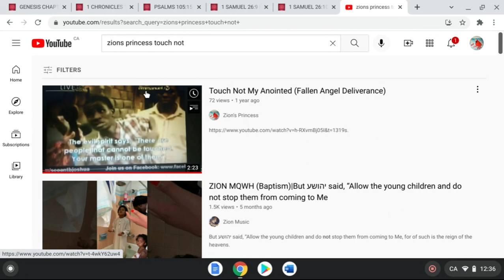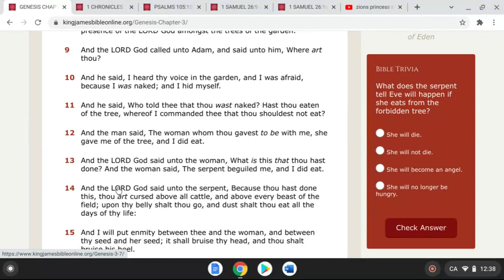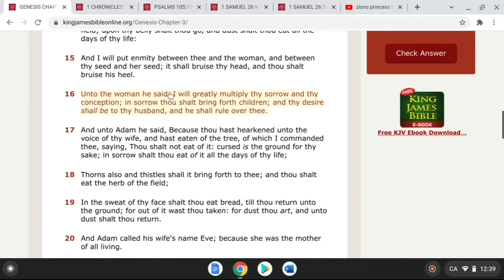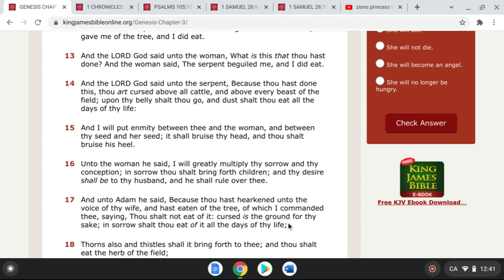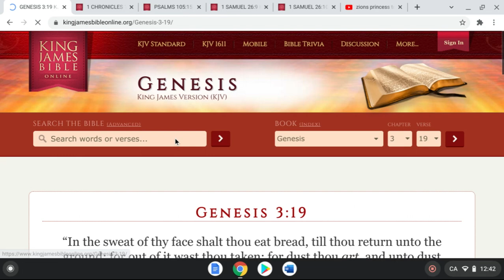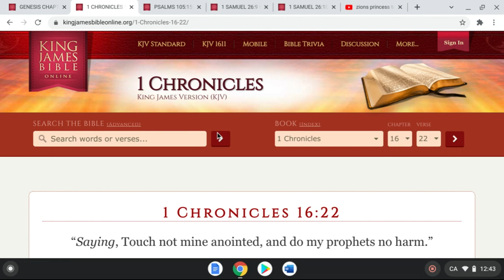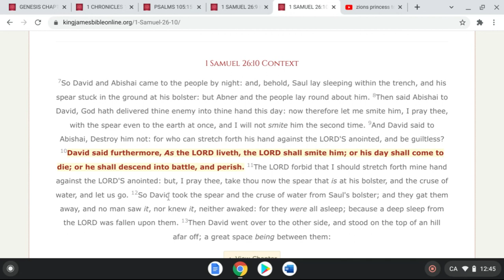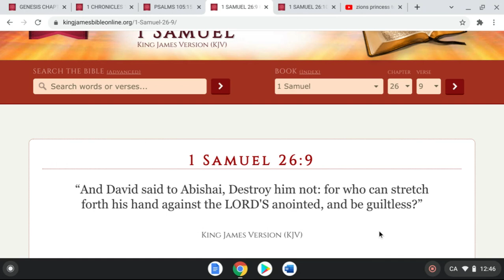Touch Not My Anointed : Word And Teaching From God!